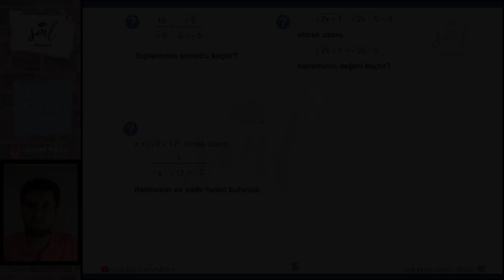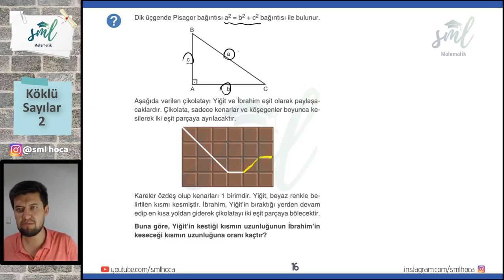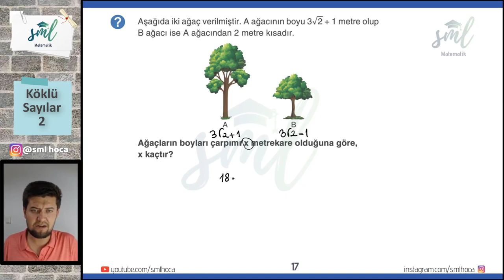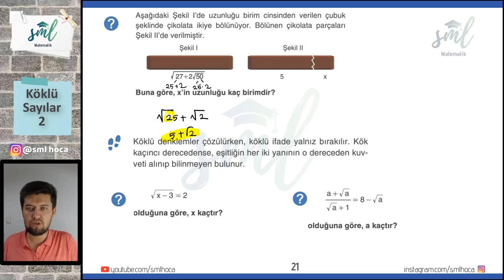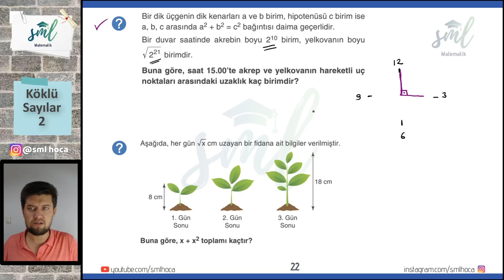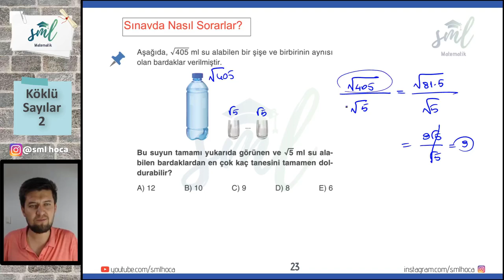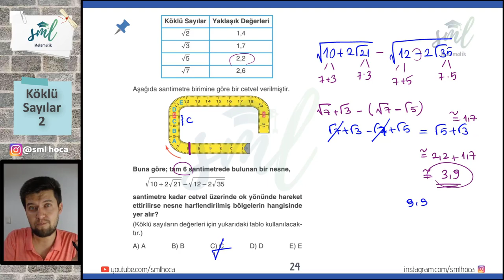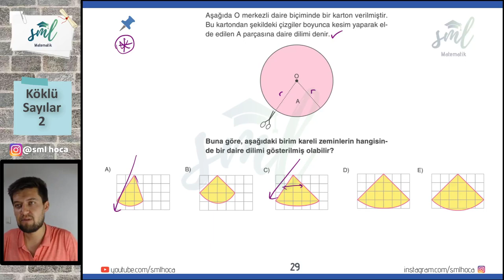Köklü Sayılar - 2 - Sml Hoca Matematik Kampı